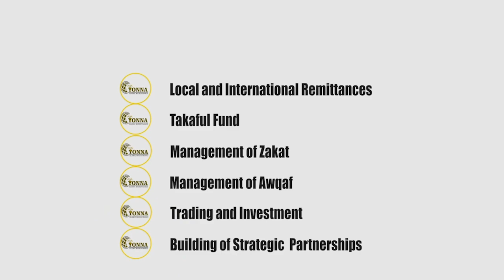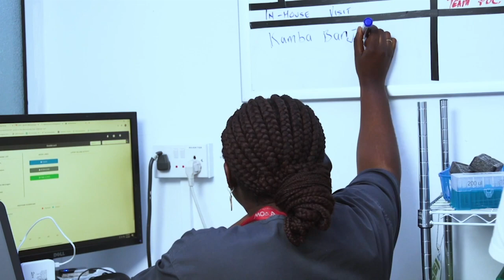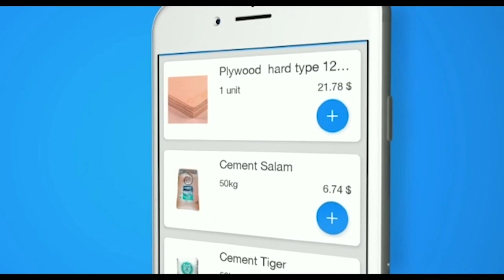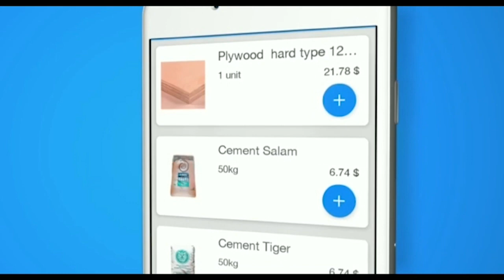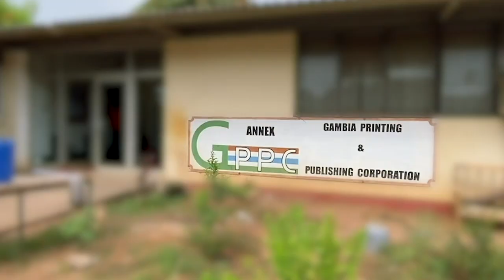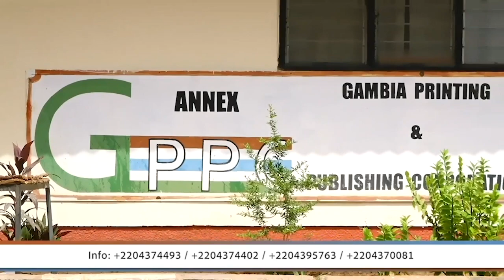Badiya Kaacha SO5 EP1 with Kassa Jawara Fatty, Buba Gagigo & Lamin fatty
Badiya kaacha with Kassa Jawara Fatty, Buba Gagigo & Lamin fatty